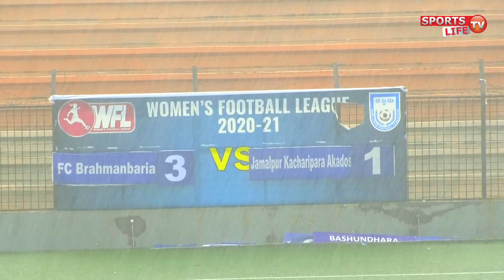এফসি ব্রাক্ষণবাড়িয়া ৩-১ জামালপুর কাচারিপাড়া একাদশ গোল ও ম্যাচ হাইলাইটস -- Sports Life TV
গোল ও ম্যাচ হাইলাইটস (Match Highlights...)
এফসি ব্রাক্ষণবাড়িয়া ৩-১ জামালপুর কাচারিপাড়া একাদশ
বাংলাদেশ নারী ফুটবল লীগ ২০২১
তারিখ : ২১-০৬-২০২১
ভেন্যু : কমলাপুর স্টেডিয়াম
আয়োজনে : বাংলাদেশ ফুটবল ফেডারেশন